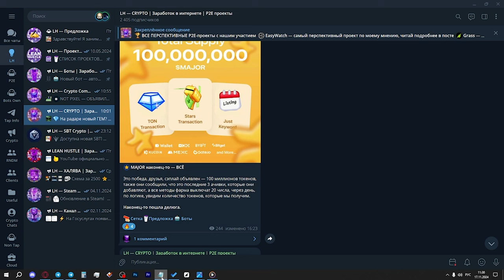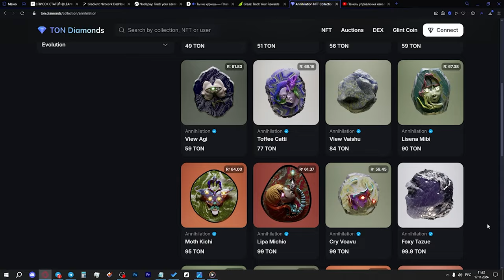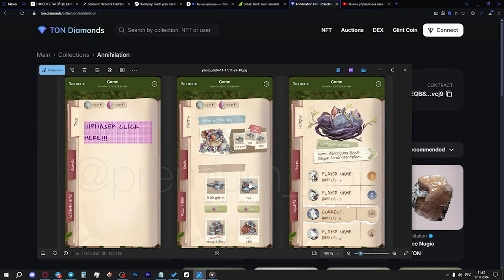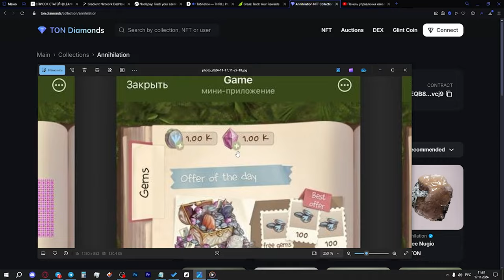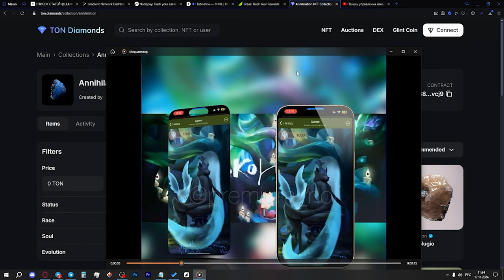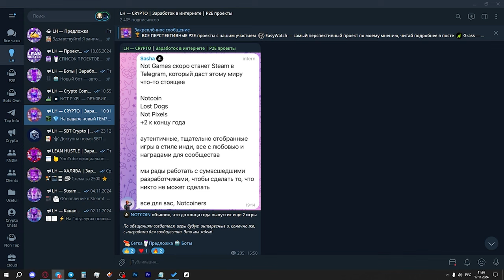СЛИВ НОВОЙ ИГРЫ от NOTCOIN! ЧТО БУДЕТ в KOKORONO KI? НОВЫЙ АИРДРОП НОТКОИН в ТЕЛЕГРАМ!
Сегодня обсудим сливы рендеров новой игры от NOTCOIN, а именно KOKORONO KI, есть даже небольшое видео геймплея.